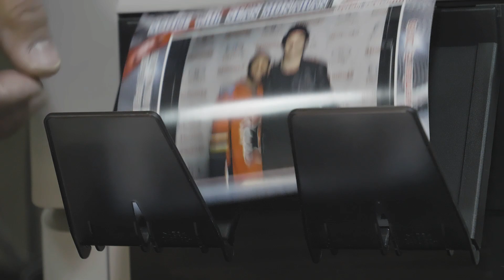Monahan Meet and Greet Highlight Video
Sean Monahan stopped by Heninger Toyota to sign autographs and meet with his fans!